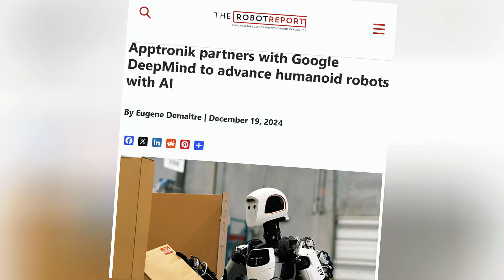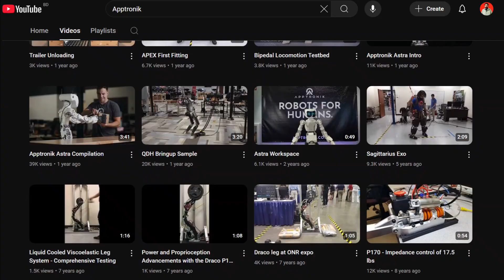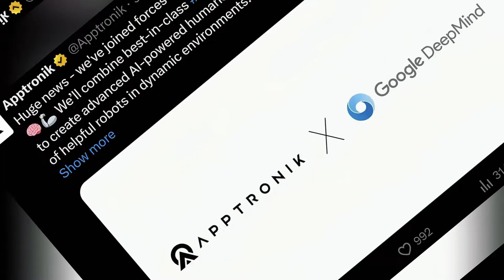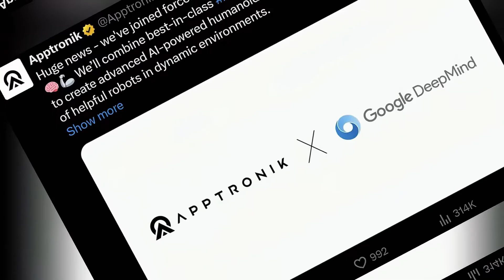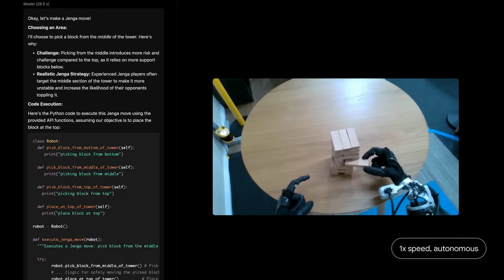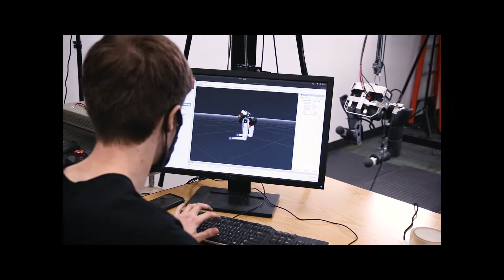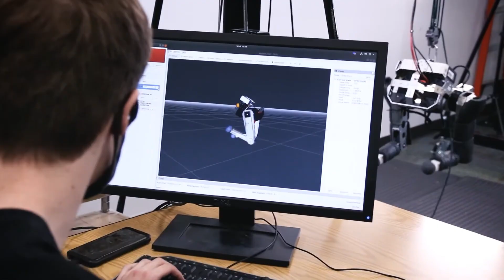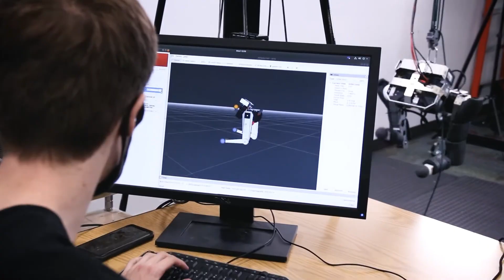MASSIVE UPDATE! Google Deepmind Enters Ai Humanoid Robot Race!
🚨 Breaking News! 🚨 Google DeepMind has just entered the AI humanoid robot race, marking a monumental leap in artificial intelligence and robotics! 🤖💥 Imagine a world where machines not only think but move and interact like humans. This groundbreaking development could redefine technology and human interaction as we know it. 🌐